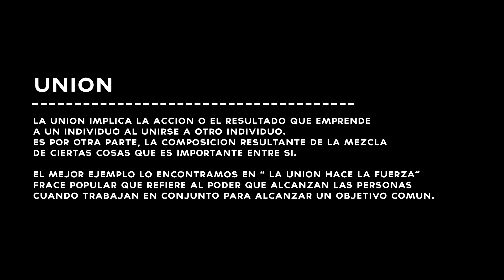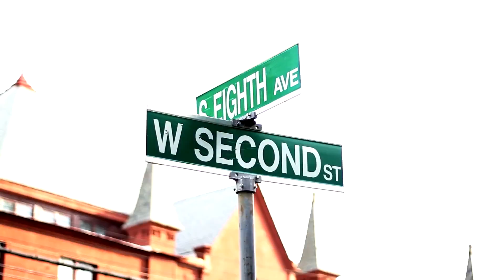Music Movement - llamado De Union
Music Movement El Documental A Robert Beltre Production
LLamado de union entre todos los artistas de mass. Que quede claro que la mayoria estan deacuerdo que se forme un movimiento masivo atraves de union. espera mas de este movimiento.
Primer Video De Una Serie De Videos Dedicados Al Movimiento De Mass